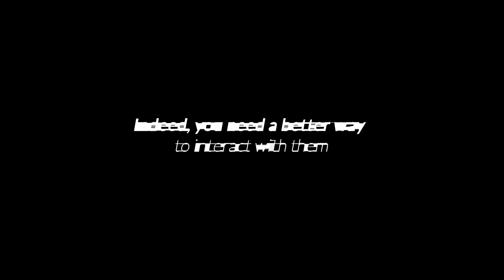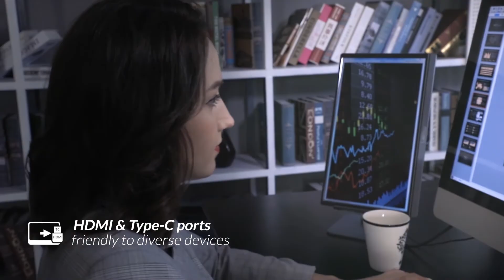Amazon com Portable Monitor Lepow Upgraded 15 6 Inch IPS HDR 1920 x 1080 FHD Computer Display Gam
Portable Monitor - Lepow Upgraded 15.6 Inch IPS HDR 1920 x 1080 FHD Computer Display Game Screen with USB Type-C HDMI for Laptop PC MAC Phone Xbox Switch PS4 Include Smart Cover Screen Protector Blue
Visit the Lepow Store
4.6 out of 5 stars    786 ratings | 103 answered questions
Amazon's
Choice
for "portable monitor lepow"
Price: $188.98